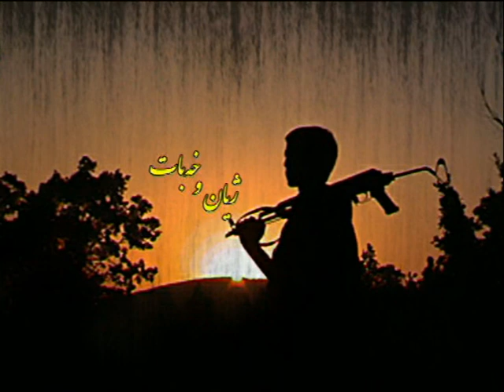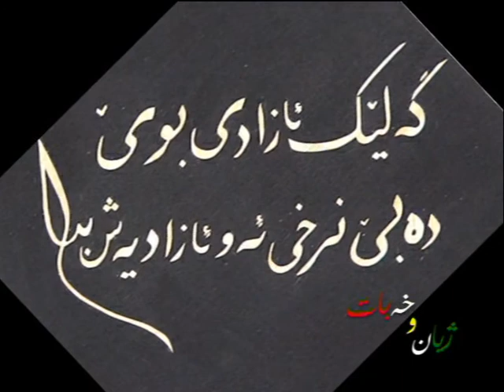Rzgar habibzada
ژیان و خه‌باتی رزگار حه‌بیبزاده‌